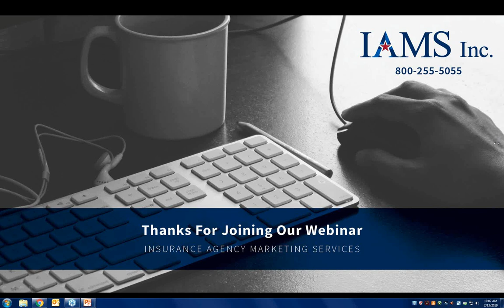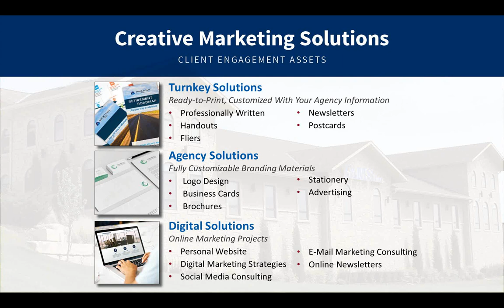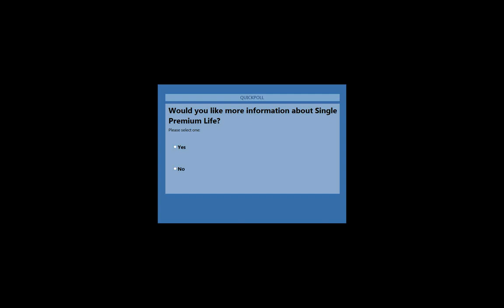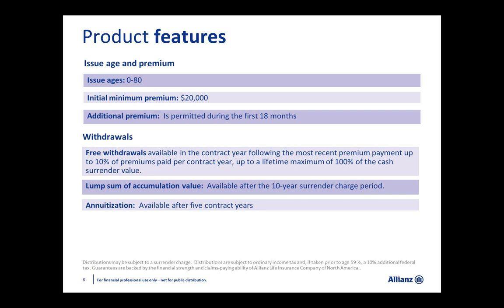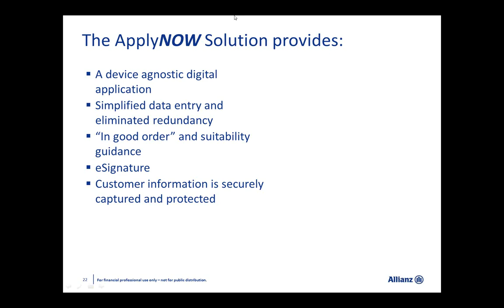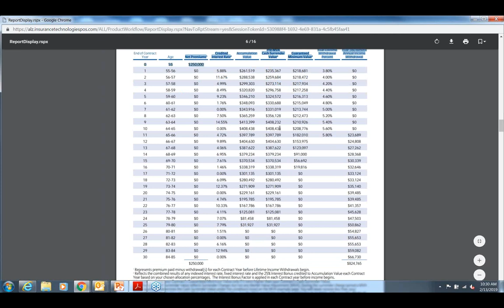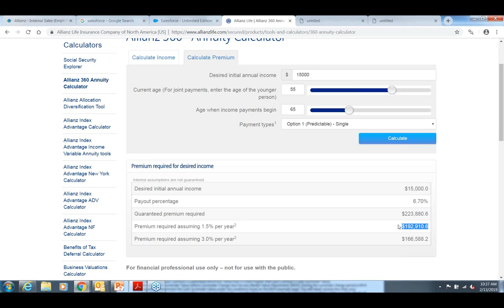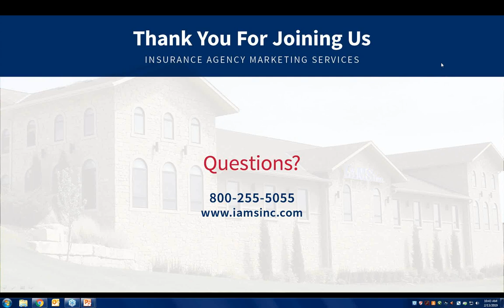Allianz 360: The Power of Increasing Income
Allianz 360 Annuity and the 360 Benefit offer a powerful combination of income-building features!